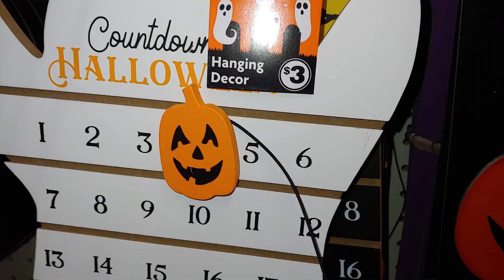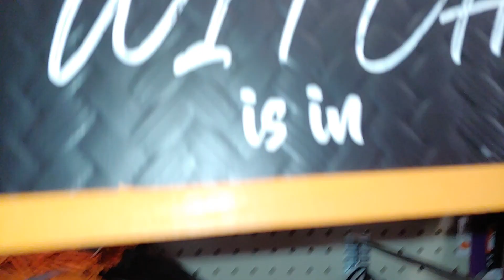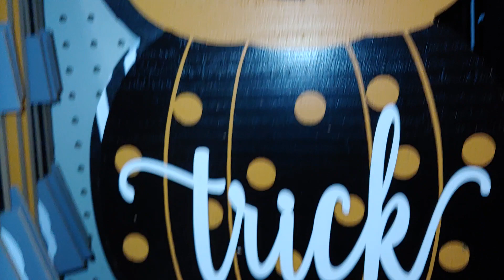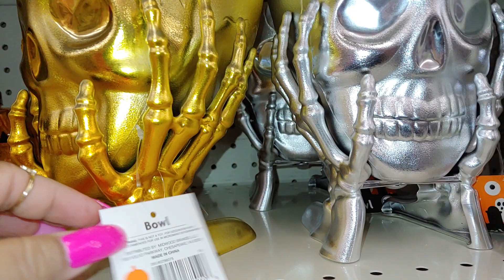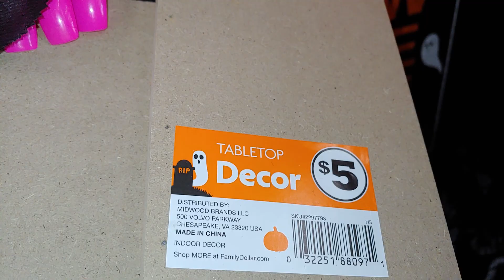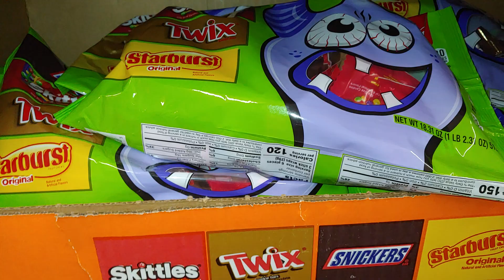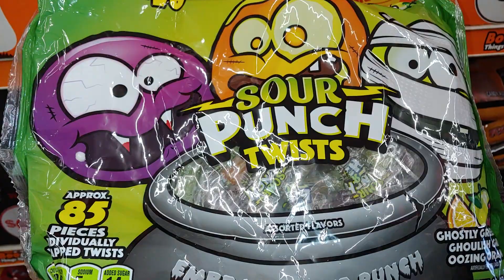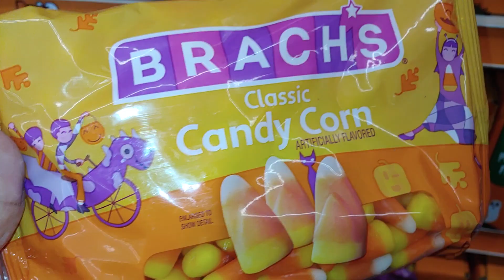FAMILY DOLLAR HALLOWEEN HAS ARRIVED!!! 7-22-23 MEGA HUGE COLLECTION#halloween#familydollar#shopping